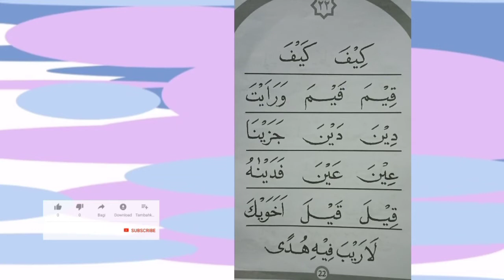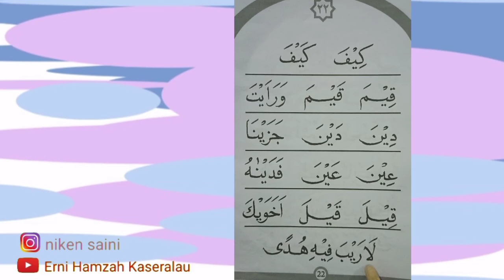Belajar mengaji kibar B Halaman 22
Sekolah kreatif SD Muhammadiyah 2 Bontang